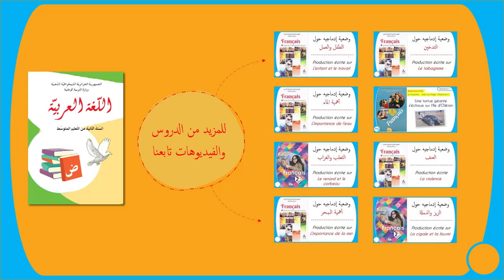وضعية ادماجية السنة الثانية متوسط في اللغة العربية - المؤونون اخوة